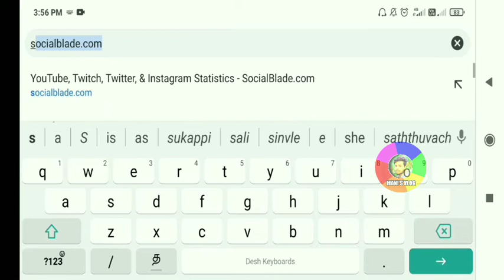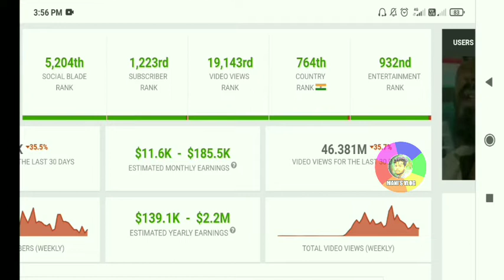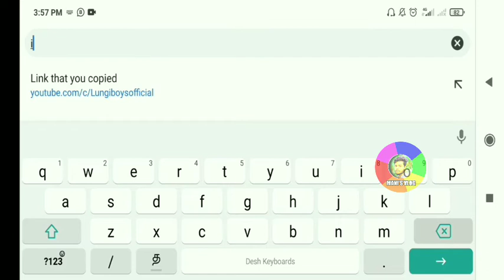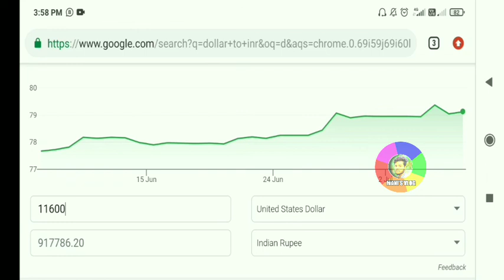Lungi Boys Rajpiriyan Youtube income 900000🙄?youtube earnings || @MANI'SVLOG || youtubers income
lungi boys permonth income
rajpiriyan interview
rajpiryan manadu comedy
rajpiriyan ladakh comedy
rajpiriyan new video
rajpiriyan movie
Lungi boys expriment
lungi boys rajpiriyan chennal
lungi boys arabic kuthu
lungi boys song
rajpiriyan cook with comali
rajpiriyan tiktok comedy
youtubers salary
youtube highest salary in india
youtube view money
youtube salary in tamil
youtube salary 2022

thanks
              for
                                      @MAN'SVLOG

MANI'S VLOG

   LUNGI BOYS YOUTUBE CHENNAL INCOME

  YOUTUBERS MONTHLY INCOME VIDEO